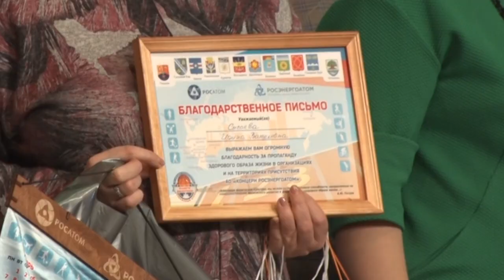Десна-ТВ: Всех жителей «Планеты баскетбола» наградили на торжественном собрании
12 февраля в Центре культуры и молодёжной политики Десногорска состоялось торжественное закрытие региональных финальных игр «КЭС-Баскет». Заслуженные награды получили все участники спортивного проекта: дошкольники и их родители, первоклассники и учителя физкультуры, директора школ и тренеры. Внимания удостоились и активные жители Десногорска, которые пропагандируют здоровый образ жизни. Подробности в сюжете.